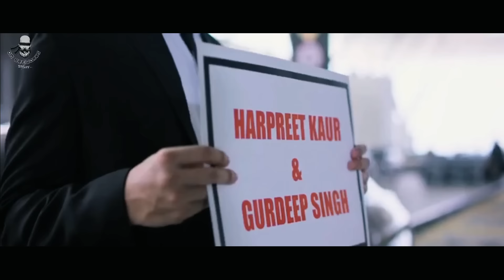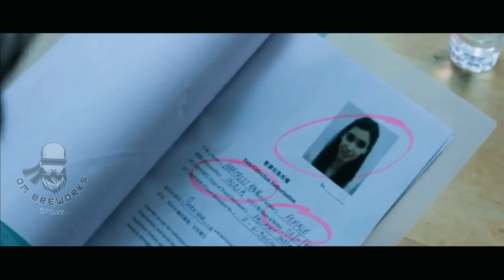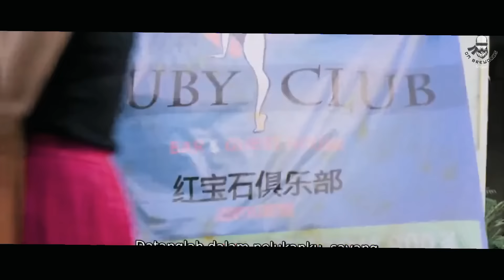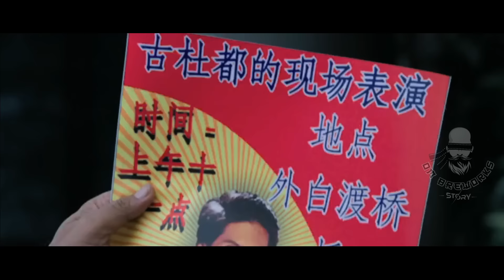DI PAKSA MENIKAHI COWOK HOMBRENG CEWEK INI MALAH DI CULIK GANGSTER DI CHINA | Alur Cerita Film India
Alur Cerita Film India Happy Phirr Bhag Jayegi 2018

 @OmBreworksStory   adalah chanel yang mengulas alur cerita film, mereview, dan kadang me- roasting film.

Alat Tempur Om :

- Laptop ASUS ROG STRIX G7  Ryzen 7 Rtx 3050Ti Ram 24GB